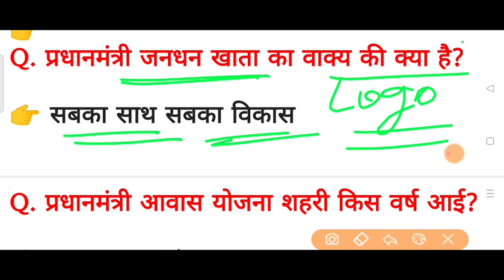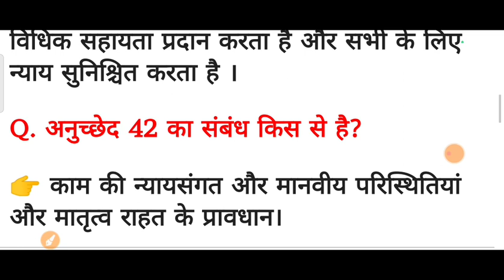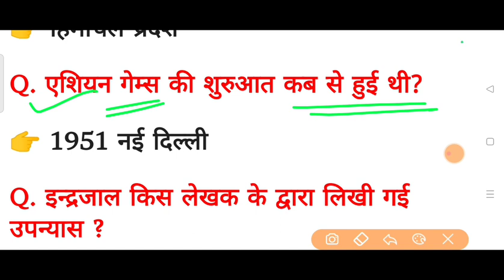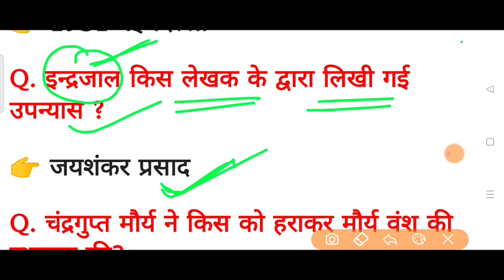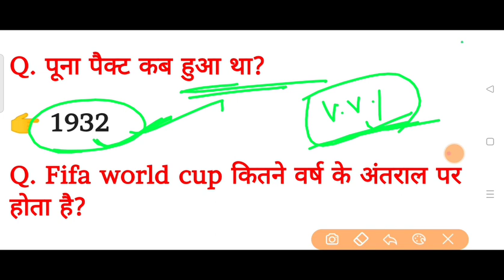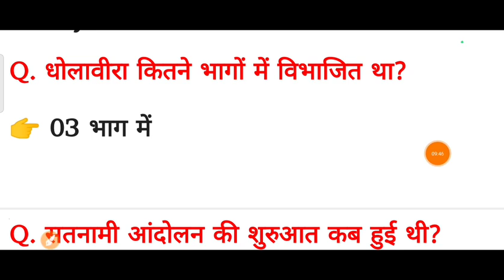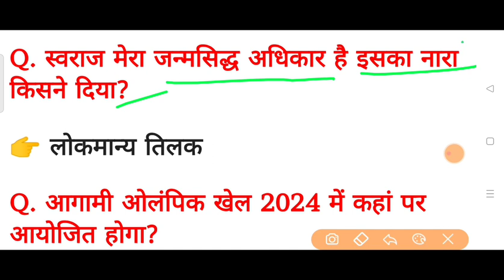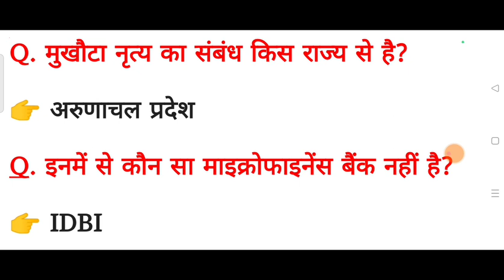DELHI POLICE 14 November 2nd Shift में पूछें गये सभी प्रश्न, Delhi Police 14 Nov Exam Analysis 2023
Your Quires
delhi police 14 november 2nd shift analysis
delhi police constable 14 november 2023 exam analysis
delhi police 14 november 2nd shift exam analysis
delhi police exam 14 november 2nd shift analysis
delhi police 14 november all shift me puche gaye prasn
delhi police 14 november 3rd shift analysis
delhi police 14 november all shift analysis
delhi police 14 novemer 3rd shift question paper
delhi police 14 nov 3rd shift question answer

Thanks